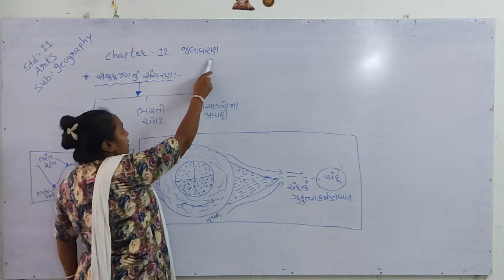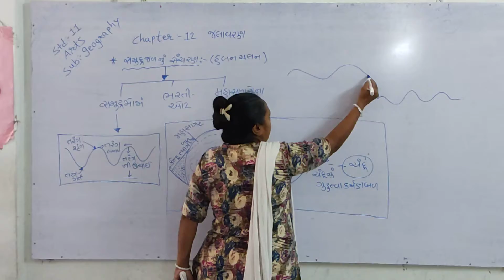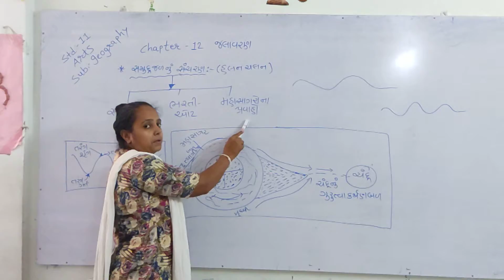STD 11 ARTS GEOGRAPHY CH 12 PART 1